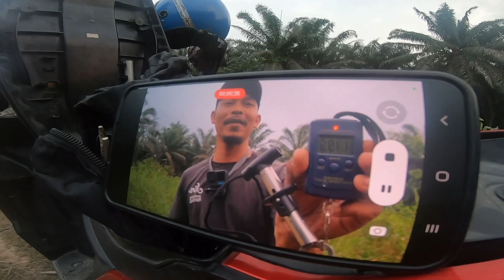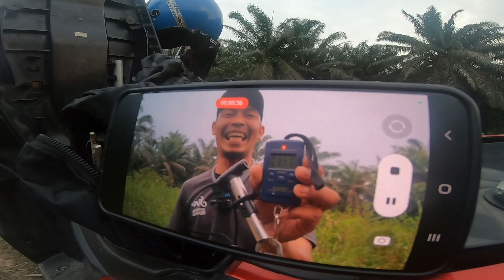Casting Haruan | Rumput Tebal buat Dada BERDEBAR DEBAR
Assalamualaikum,
Selamat datang ke youtube channel Jamri Fishing.
Petang ni macam biasa aku cari haruan lagi di ladang sawit KLIA ni.
jemput tonton aktiviti aku petang-petang ni memujuk haruan keluar dari port bersamai